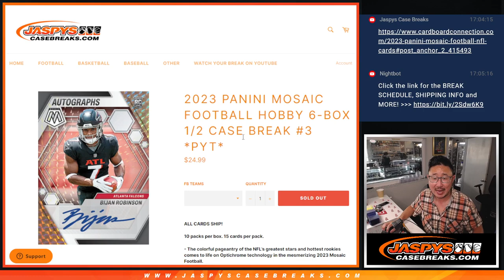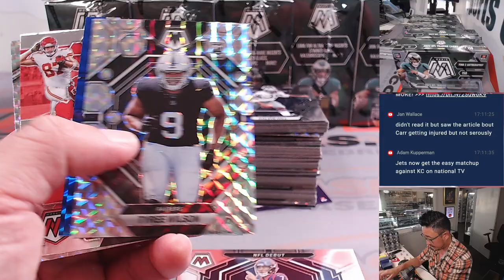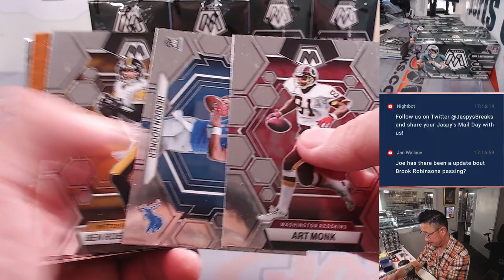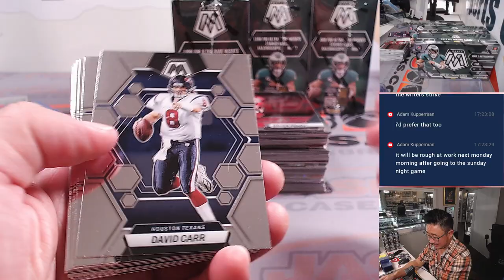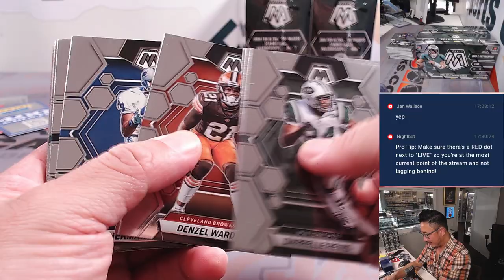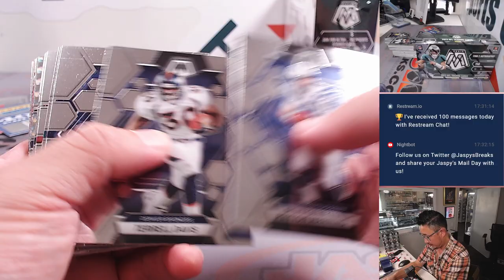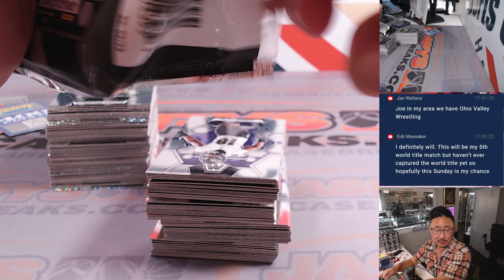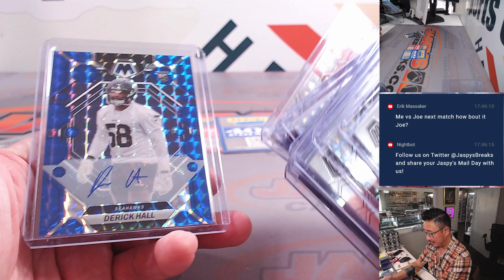Tu, 09.26.23 - 2023 PANINI MOSAIC FOOTBALL HOBBY 6-BOX 1/2 CASE BREAK #3 *PYT*